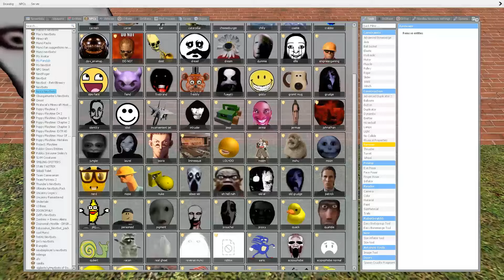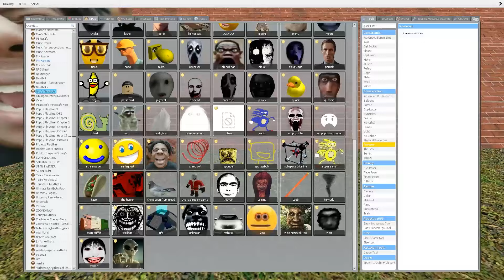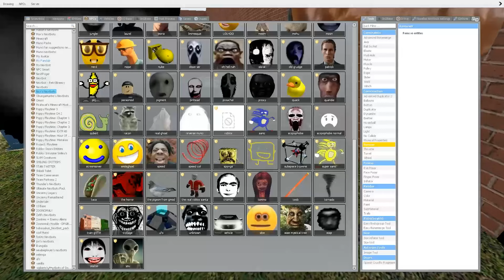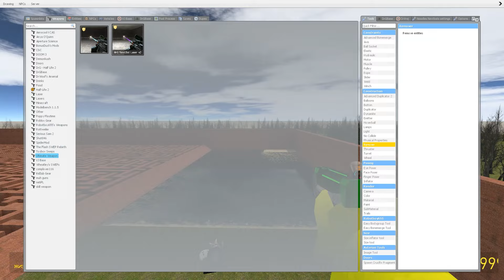Nico's Nextbots Family Chase Me in BIG MAZE in Garry's Mod Gmod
Hello! I'M Angry Munci TV

In this video I visited Munci House, in which I helped the cook and the sad Mongsi who lost my child and asked me to find him, we had a lot of adventures, the video turned out to be very funny and I advise you to watch it until the end, and Also like and subscribe to the channel!

In this video I save baby munci family angry munci.